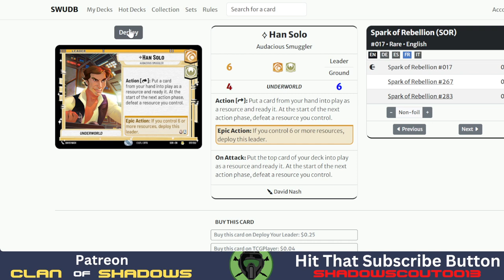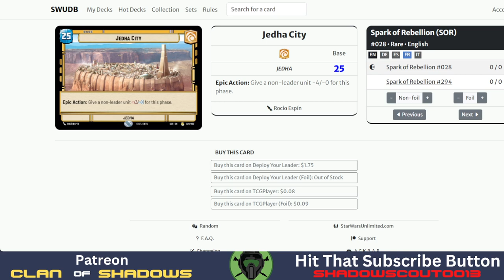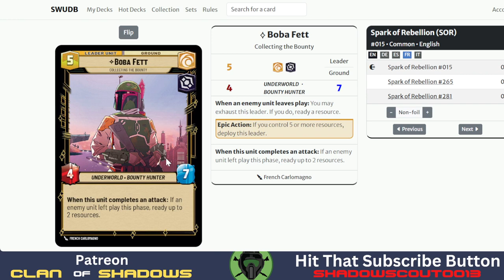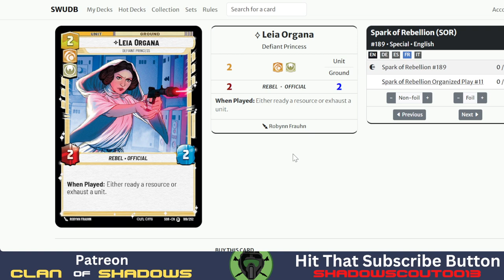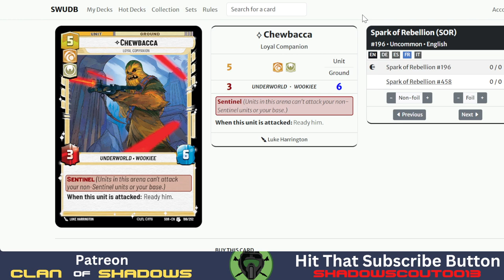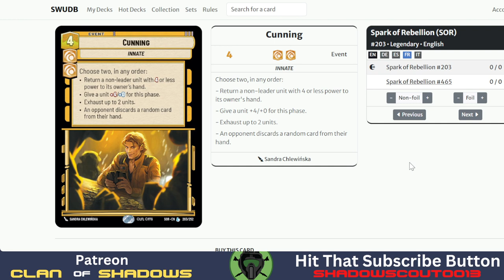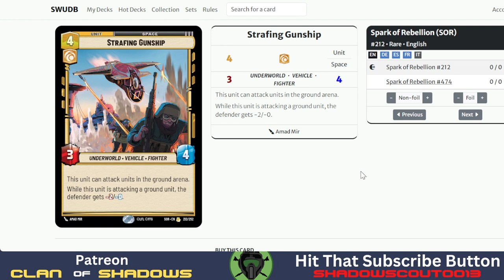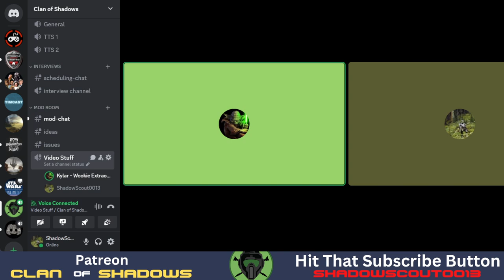Star Wars: Unlimited: Cunning Aspect Discussion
We're making our way into Unlimited and for that, I wanted to get one of the best regional players in the US. Kylar, who has been playing on tts before the game was released in March, has some great insights into each aspect. Today, we're covering the Cunning aspect in SWU and the favorite cards that he thinks can do the most in your deck.